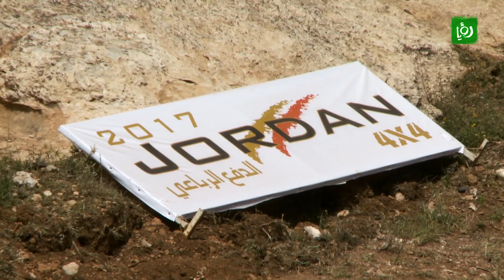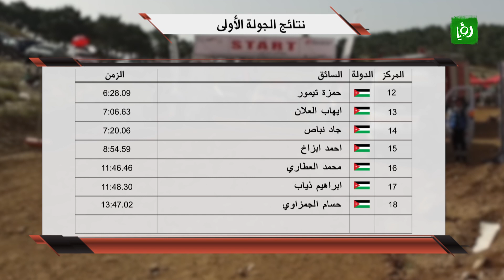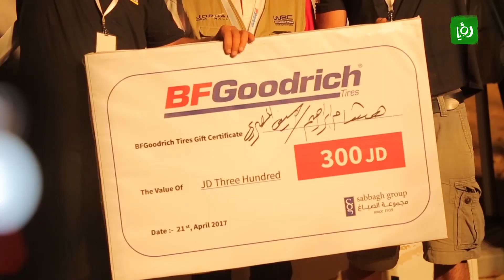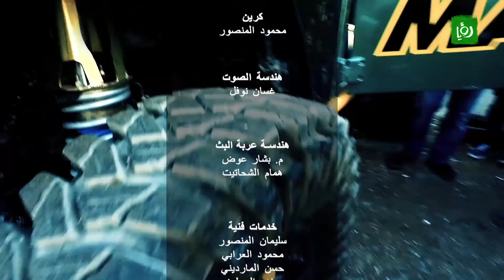سباق الدفع الرباعي - الجولة الثانية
سباق الدفع الرباعي - الجولة الثانية من منطقة غابة غمدان والتي تجري فيها سباقات وتحديات الدفع الرباعي للعام 2017.